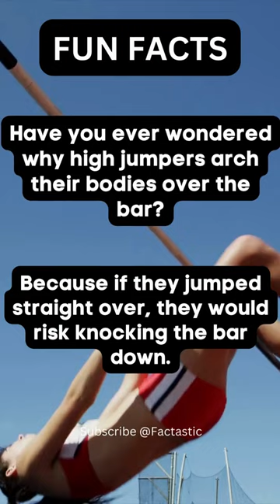Why high jumpers arch their bodies over the bar? (Real Fact)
Why do high jumpers arch their bodies over the bar? (Real Fact)

Unlock the mysteries of high jumpers in our captivating YouTube shorts series! Get ready to explore the physics and athleticism behind their awe-inspiring technique of arching their bodies over the bar!

"High Jumpers Dunking" showcases the incredible power and precision of these athletes as they soar to new heights on the basketball court!

Watch the exhilarating "High Jumpers Split Gold" moments, where victory and glory are achieved by a hair's breadth!

"High Jumpers Workout" takes you behind the scenes of their training routines, where hard work and dedication elevate them to greatness!

Discover the rigorous "High Jumpers Training" regimens that sculpt their bodies and minds for peak performance!

Soar with "High Jumpers Rizz," as they defy gravity and leave you in awe of their soaring leaps!

Join forces with "High Jumpers Navy Seals," where discipline and courage merge to create exceptional athletes!

Embrace the spirit of Africa in "High Jumpers in Africa," where athletes rise to conquer new heights and inspire a continent!

"High Jumpers Vertical" unveils the secrets of their explosive jump, reaching for the skies like never before!

"High Jumpers Volleyball" showcases their versatility as they leap with grace and agility on the volleyball court!